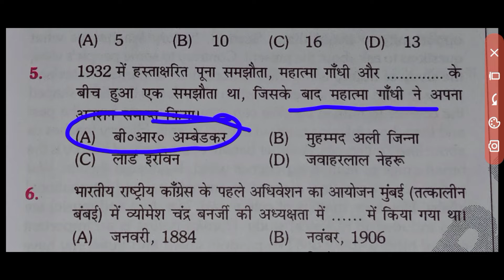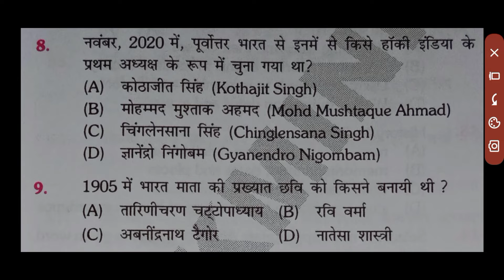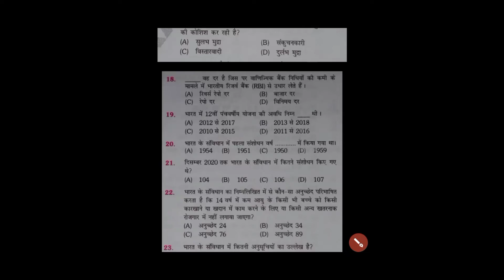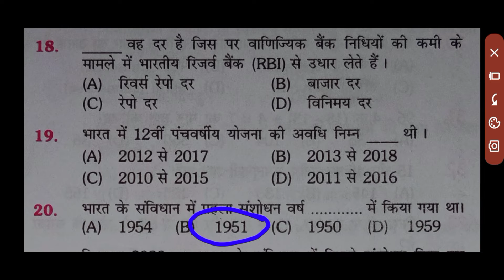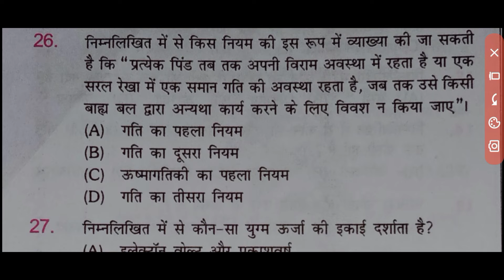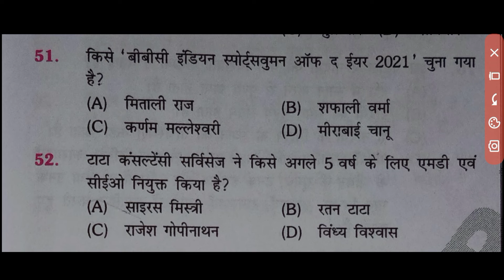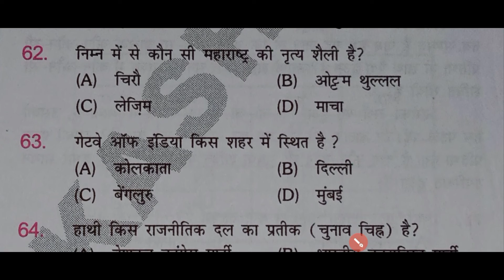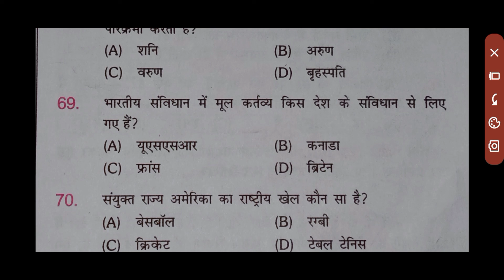UPSSSC UP-PET (Part-2) ll Model paper ll अधीनस्थ सेवा चयन आयोग ll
UPSSSC UP-PET Model paper ll अधीनस्थ सेवा चयन आयोग ll 2020classes mcq Part-2

pet classes
pet exam syllabus
pet practice test
upsssc pet 2022 notification
pet paper 2022pet kya hota haipet paper
pet ke question
pet exam paper
pet preparation
pet kya hai
pet paper
pet class 2022
pet pariksha ki taiyari
pet ke exam mein kya kya aata...
ekhpal model paper 2022
pet exam classes 2022
pet ke question answer
pet exam ki taiyari kaise kare
upsssc lekhpaldev gk tricks lekhpal practice set
pet question paper 2021
pet model paper
pet ka paper kaisa aata hai
preparation for pet exam 2022